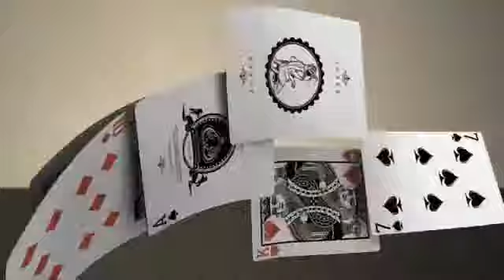Bicycle Majestic Deck by USPCC - Custom Bicycle Cards